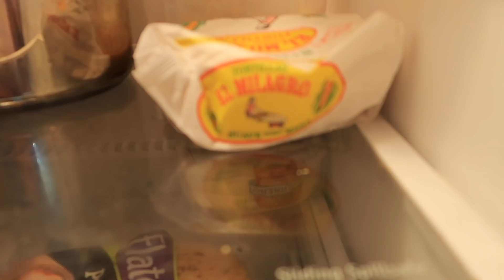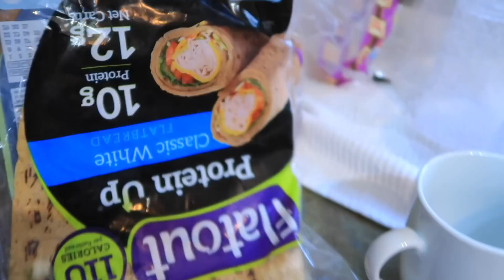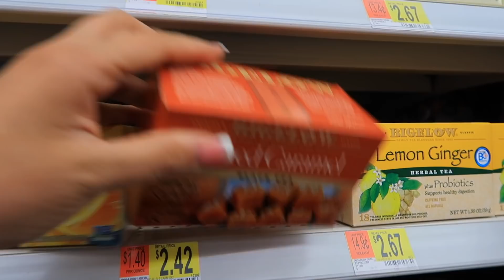BROMA A MI ESPOSO 😂 CON UN GAS Ped0 APESTOSO 💨🚨🤢BROMASPESADAS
Liga para ir Directo a BOXYCHARM 👇👇
Codigo De Referencia : aron-EARGKDKM

CÓDIGO - aron-EARGKDKM